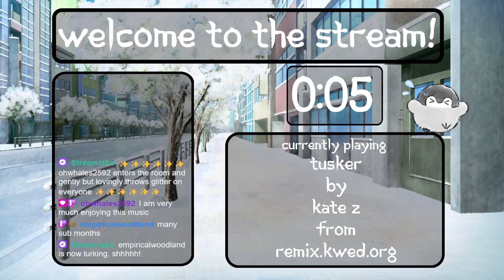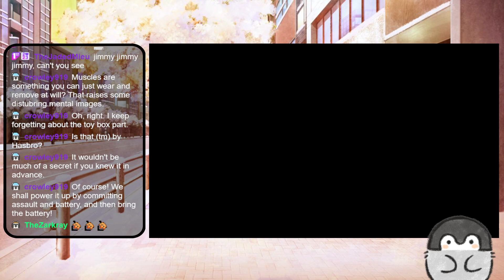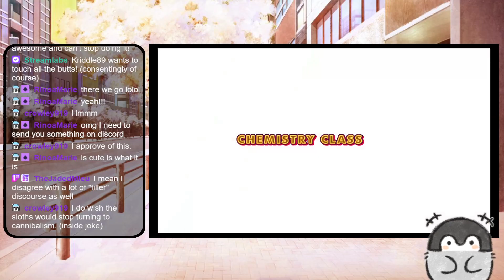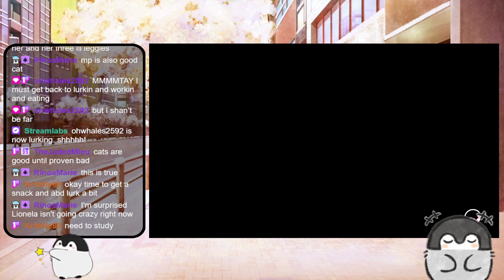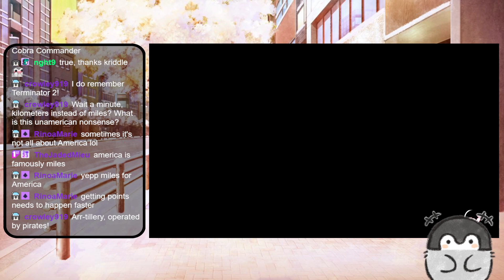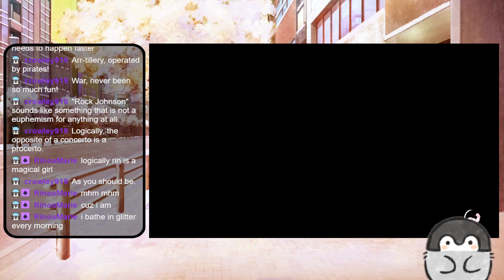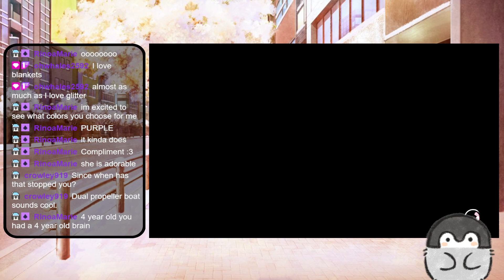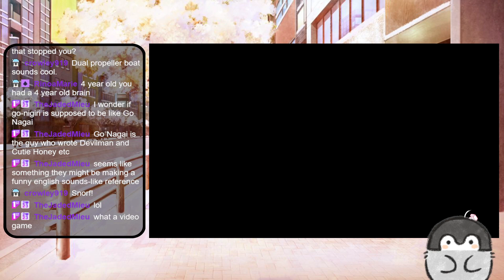WrestleQuest - Part 15 (Stream)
I named this stream Crash Bash which seems pretty apt for what it's doing.